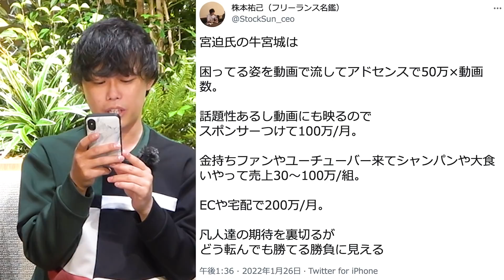宮迫の牛宮城について｜vol.1207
・StockSunへの問い合わせはこちらから